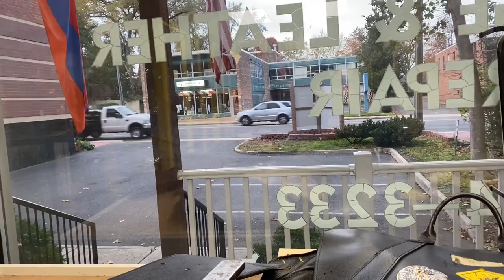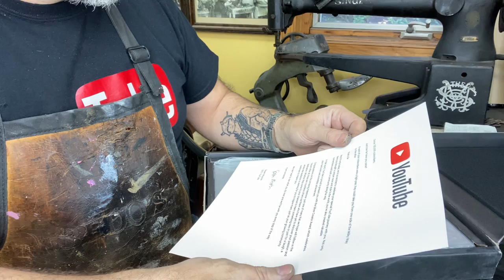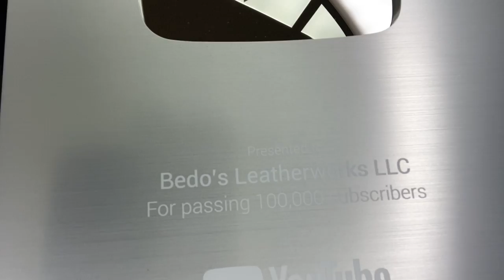Aviators Bag Brought back to life.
This was a very cool bag, I enjoyed bringing it back to life

Bick 4

Bick 1

Venetian shoe cream

Saphir Renovation cream

Tarrago Nano Protector

Lincoln E-Z cleaner

Shoe Shine

Saphir Beaute Du Cuir Creme Surfine

Saphir Beaute Du Cuir Pate De Luxe (wax)

Saphir Medaille D'Or creme

Saphir Medaille D'Or Mirror gloss

Saphir Medaille D'Or Pate De Luxe

Saphir Amiral High Gloss

Leather Dye

Fiebing Edge Dressing

Leather Refinish

Angelus leather dye

Fiebing's Leather Dye

Fiebings Edge Kote

MISC

Master Cement